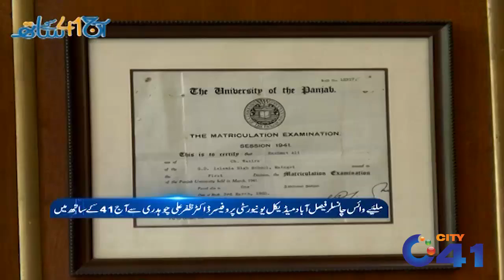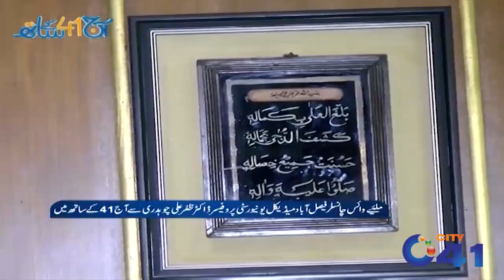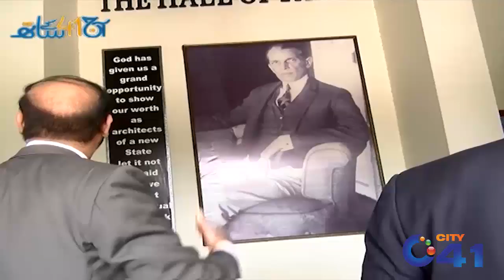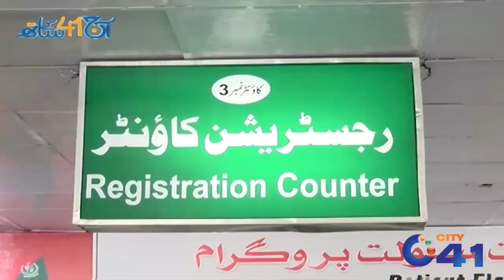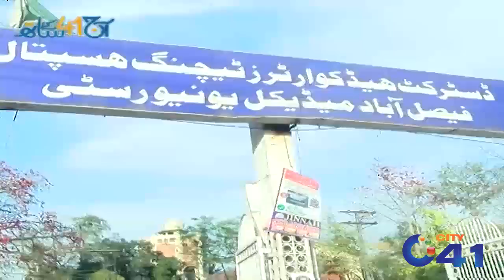Special Guest Faisalabad Medical University Vice Chancellor |Aaj 41 k Saath |City 41